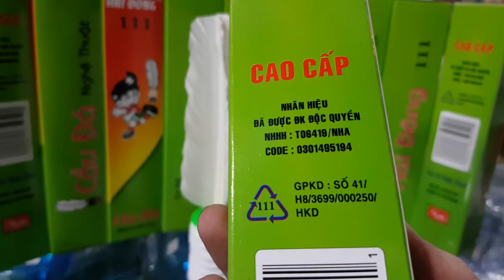cầu đá hải đông 111 cao cấp 👉 50k 👉shop ship hàng tận nơi toàn quốc